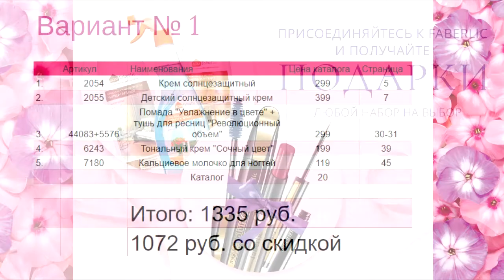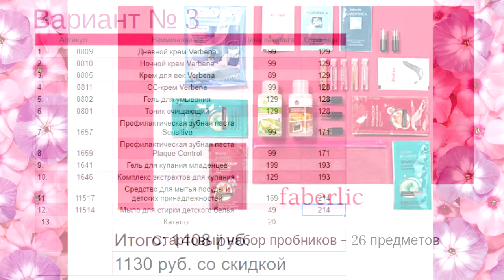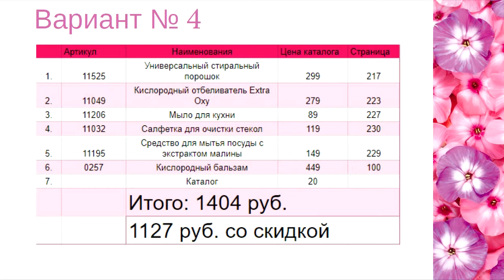Что купить новичку в каталоге Faberlic 06/2018